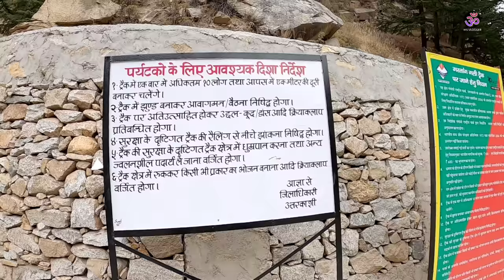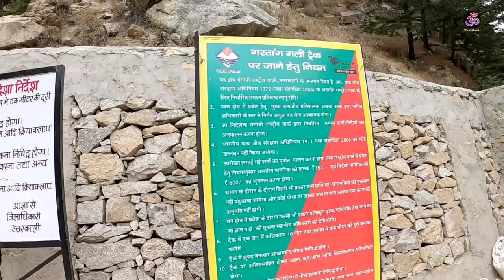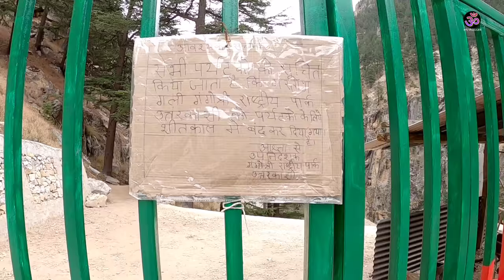सर्दी में गंगोत्री यात्रा EP-11 | Nelang Velley Gartang Gali Kalp Kedar Gangotri Tour MSVlogger 2022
सर्दी में गंगोत्री धाम यात्रा | EP-11 | Nelang Velley | Gartang Gali | Kalp Kedar | Dharali | Winter Gangotri Tour MS Vlogger

Can we go to Gangotri in December?,
Can we visit Gangotri in January?,
What is the best time to visit Gangotri?,
Can I go Gangotri now?,
Gangotri river,
Gangotri Temple opening dates 2022,
Gangotri hotel,
Gangotri temple History,
How to reach Gangotri from Haridwar,
Gangotri weather,
Gangotri yatra 2022, Delhi To Gangotri 2022,
Rishikesh to Gangotri 2022,
Dehradun To Gangotri 2022,
Haridwar to Gangotri 2022,
Gangotri taxi fare from rishikesh,
Gangotri Bus Fare from rishikesh,
Chardham yatra start 2022,
Gangotri Dham Kapat Open 2022 msvlogger,
Gangotri Dham yatra by msvlogger,
Gangotri msvlogger,
kedarnath history,
kedarnath yatra,
kedarnath live weather,
kedarnath video,
Yamunotri yatra by ms vlogger,
Yamunotri yatra by msvlogger,
Yamunotri Tour by msvlogger,
Uttarkashi Famous Tourist Places,
Uttarkashi vishwanath temple,
Uttarkashi snowfall,
Uttarkashi Trek route,
Kedarkantha trek 2022,
Kedarkantha winter Trek 2022,
How to go kedarkantha,
Kedarkantha tour information by MSVlogger,
Kedarkantha tour operator,
Kedarkantha tour package,
Rishikesh to Badrinath dham by msvlogger,
Harsil Road trip,

Thanks